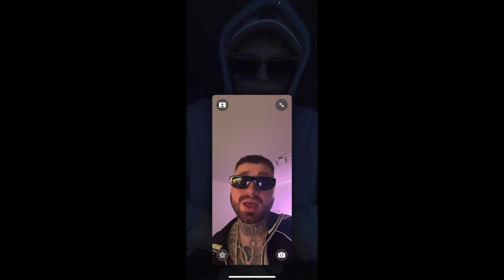GOL24DIE ft. Ryan Rider - FAKE FRIENDS ( Mixtape Visual Video)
Mixtape Visual Video FAKE FRIENDS

Olomouc City Represent :
Text - GOL24DIE ,Ryan Rider
Mix/Master - Kappa Baby
Režie - GOL24DIE
Video - GOL24DIE
Records - GHETTOSUPERSTARS

Thanks to everyone who supported Olomouc and its scene !